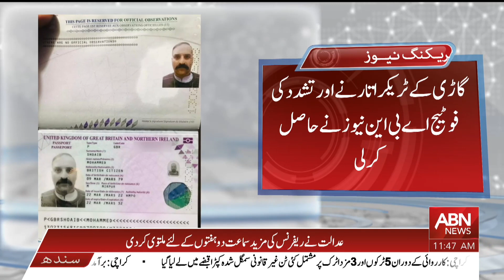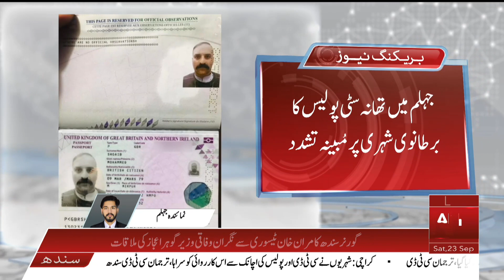Breaking News!! British citizen Alleged tortured by Thana City Police in Jhelum || ABNNews